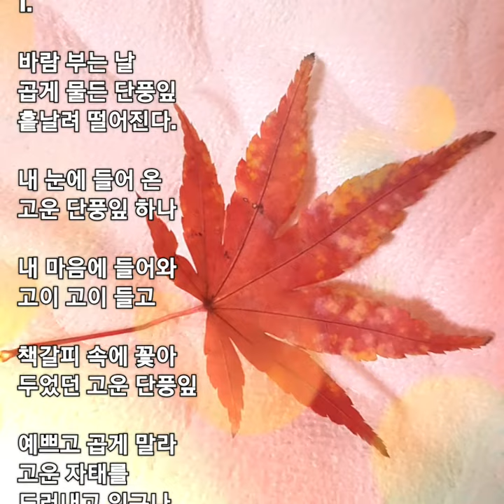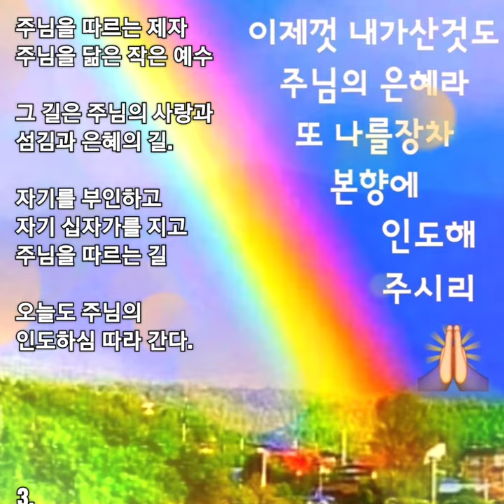하나님의은혜(성시, 아침묵상)하나님의 마음 심영주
하나님의 은혜

            심영주

1.

바람 부는 날
곱게 물든 단풍잎
흩날려 떨어진다.

내 눈에 들어 온
고운 단풍잎 하나

내 마음에 들어와
고이 고이 들고

책갈피 속에 꽃아
두었던 고운 단풍잎

예쁘고 곱게 말라
고운 자태를
드러내고 있구나.

2.

주님이 택하시고
주님이 함께 하시는
우리는 주님의 자녀

아름답고 선한
행실로 주님만
드러내고 있구나.

주님을 따르는 제자
주님을 닮은 작은 예수

그 길은 주님의 사랑과
섬김과 은혜의 길.

자기를 부인하고
자기 십자가를 지고
주님을 따르는 길

오늘도 주님의
인도하심 따라 간다.

3.

주님의 사랑과 은혜
무엇으로 갚으리요.

자기 생명을 주신
십자가의 그 사랑.

갚을 길 없는
그 사랑과 그 은혜

감사해
그져 눈물만 흐르지요.

주님 감사합니다.
주님 감사합니다.

거져 주신 주님의
한없는 사랑과 은혜

거져 받은 자로서
나누고 베풀겠습니다.

주님의 기쁨이 되고
주님께 영굉 돌리는
삶이 되게 하소서.